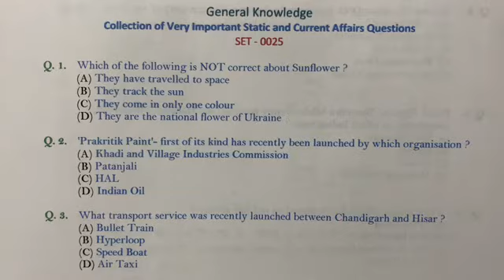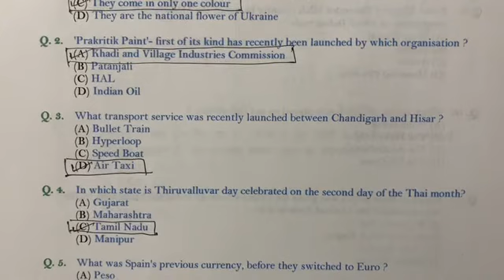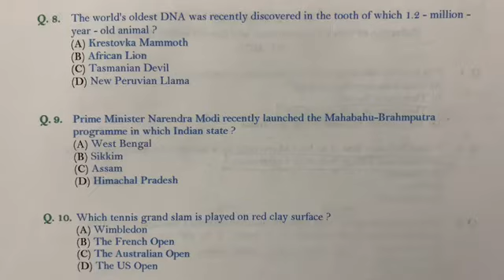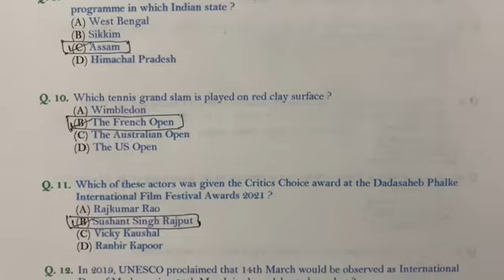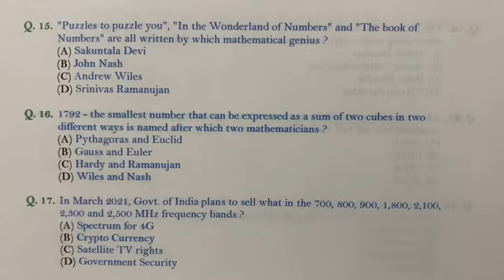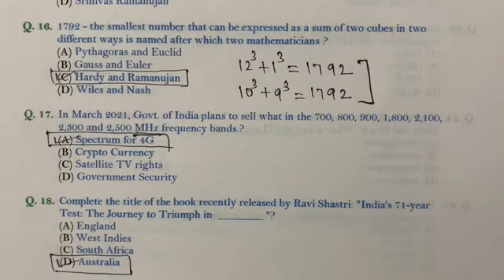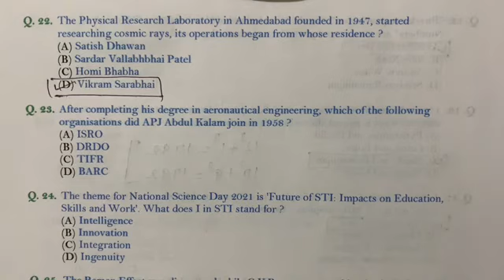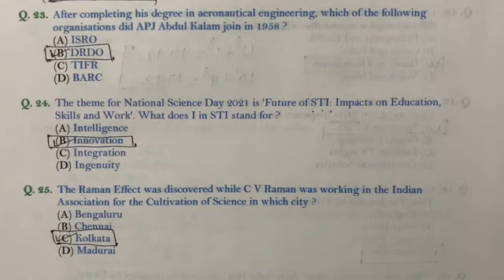General Knowledge and Current Affairs March 2021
This video discusses 25 very important questions of General Knowledge and Current Affairs, mostly Current Affairs Questions. These questions are very important for any competitive examination in which general knowledge is being tested.